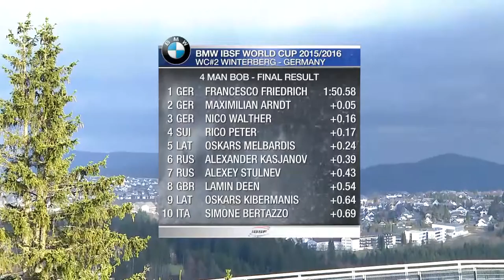Germany leaves rivals trailing in their wake | IBSF Official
Pushed by Jannis Bäcker, Martin Putze and Thorsten Margis, the European Championship bronze medallist had a mere 0.05 second lead on fellow Germans Maximilian Arndt and Nico Walther.